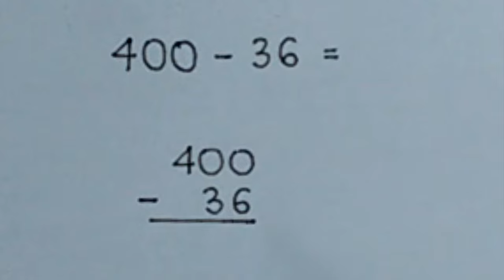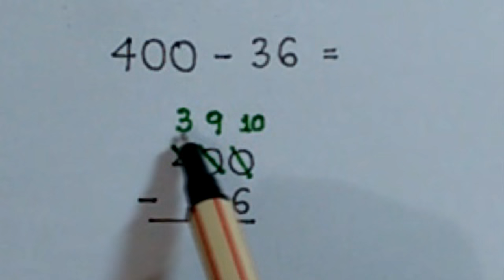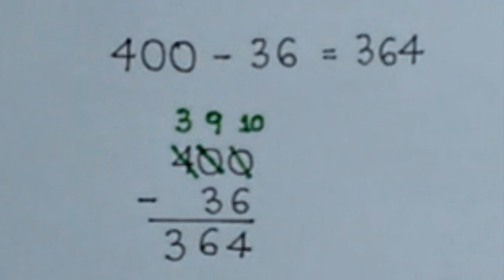Treinando Subtração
400 - 36 = ?